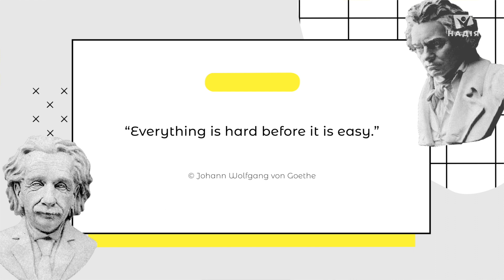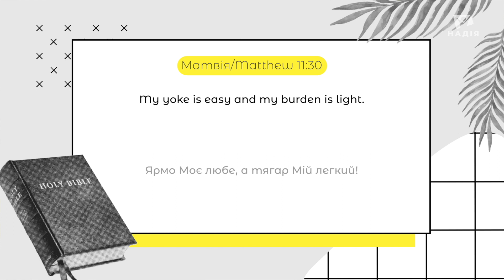Easy | Bible English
Разом вчити англійську легко! Easy!
Фразеологізними із цим легким словом!
Як збагатити свій словниковий запас - дізнайся у новому відео!